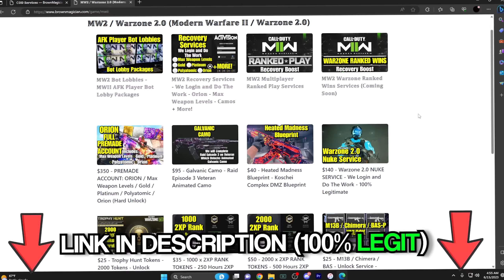Warzone’s NEW AUG Meta is BROKEN (HCR 56)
Check out BROWNMAGICIAN for LEGIT HARD UNLOCK Camo's, Nuke Skin, Exclusives, and More!

the BEST HCR 56 CLASS SETUP in WARZONE 2! (BEST HCR 56 LOADOUT) - Modern Warfare 2